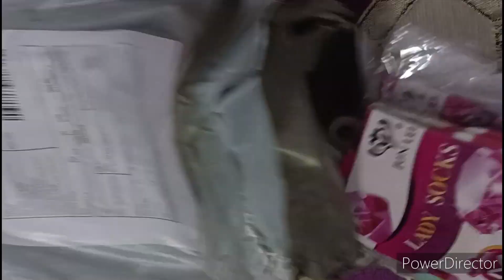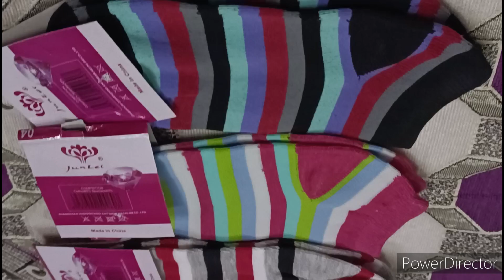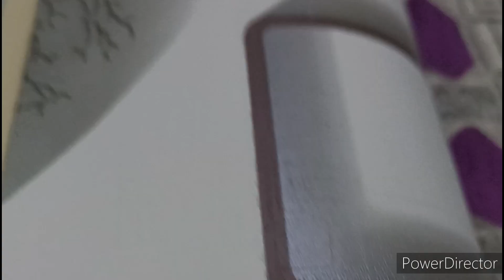online shopping , beautiful socks combo#meesho#wallpapers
meesho#online shopping#sockscombo#wallpaper